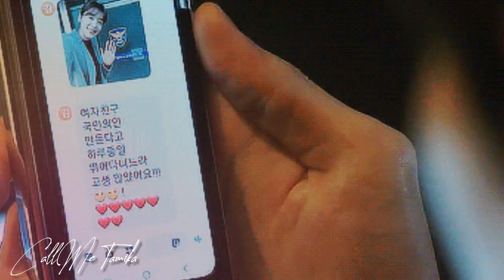Kim Jae Young & Seol In Ah (Sad Beautiful love Wonderful life ) - Love's Worth the Fight